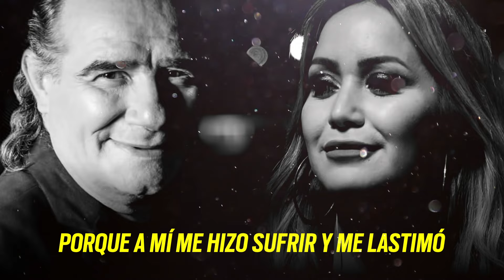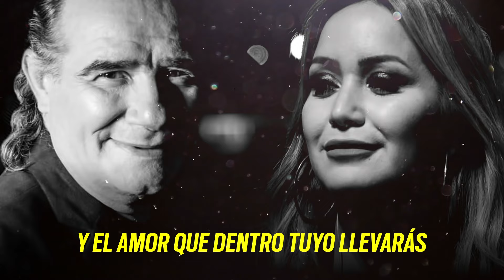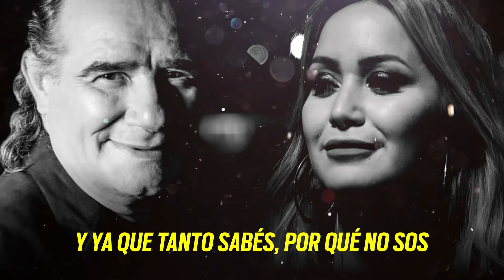Lloraras mas de diez veces- Los del Fuego & Karina | Video Lyric